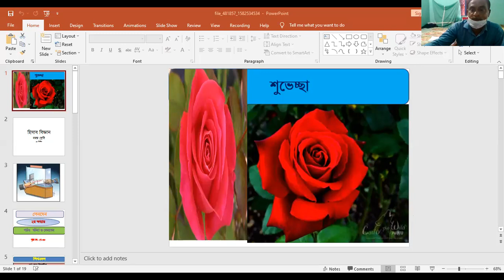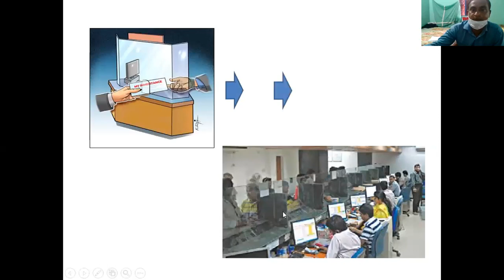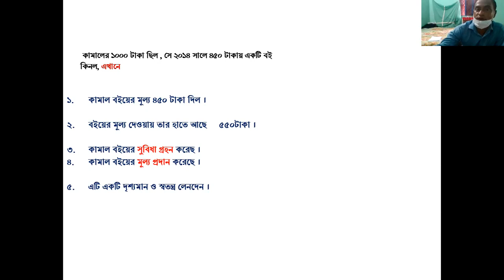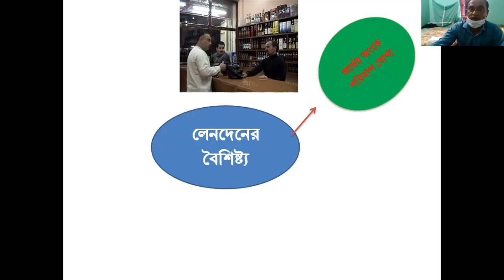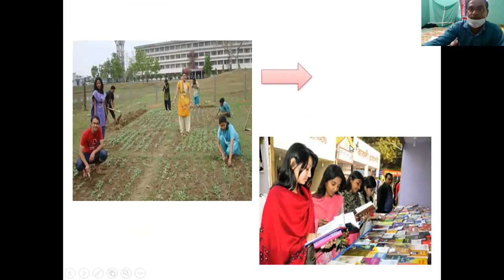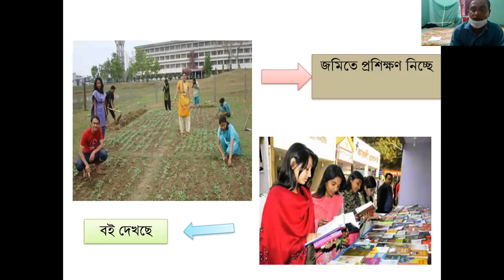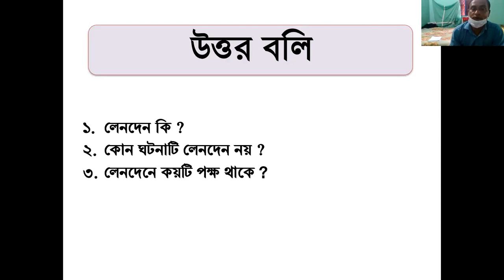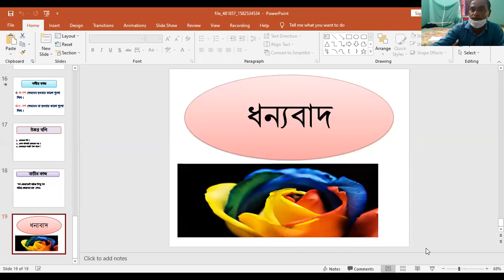স্বপন কুমার দত্ত,সহকারী শিক্ষক,আমড়াগাছিয়া বহুমুখী উচ্চ বিদ্যালয়,শরণখোলা,বাগেরহাট।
নবম শ্রেণি
বিষয়ঃ হিসাববিজ্ঞান
অধ্যায়ঃ ২য় (লেনদেন)